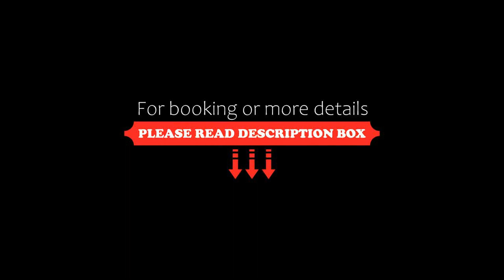4 bedrooms! Hillside House close to Santa Claus Village, Rovaniemi, Finland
4 bedrooms! Hillside House close to Santa Claus Village, Rovaniemi, Finland
About Property:
4 bedrooms! Hillside House close to Santa Claus Village is a sustainable villa in Rovaniemi, where guests can make the most of its free bikes and garden. This property offers access to a patio and free private parking. Featuring free WiFi throughout the property, the non-smoking villa features a sauna.

The villa with a terrace and mountain views has 4 bedrooms, a living room, a flat-screen TV, an equipped kitchen with a dishwasher and an oven, and 2 bathrooms with a walk-...
Property Type: Hotel
Address: 11 Männikkörinne, 96900 Rovaniemi, Finland
Searching For
1. 4 bedrooms! Hillside House close to Santa Claus Village - Rovaniemi - Finland
2. 4 bedrooms! Hillside House close to Santa Claus Village - Rovaniemi - Finland Address
3. 4 bedrooms! Hillside House close to Santa Claus Village - Rovaniemi - Finland Rooms
4. 4 bedrooms! Hillside House close to Santa Claus Village - Rovaniemi - Finland Amenities
5. 4 bedrooms! Hillside House close to Santa Claus Village - Rovaniemi - Finland Offers and Deals
Audio Credit:
Track Title: Blank Slate
Artist: VYEN